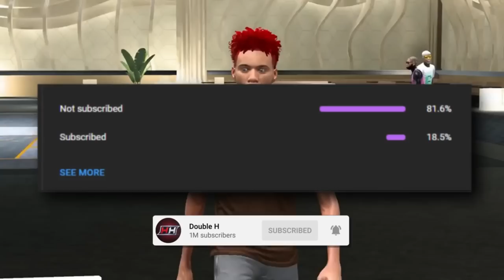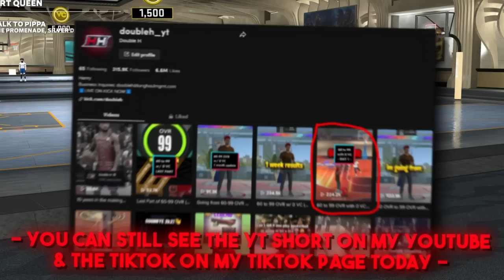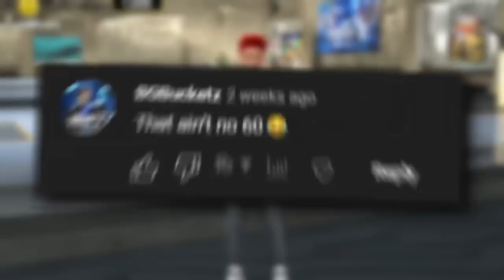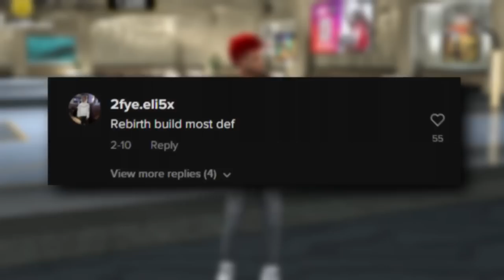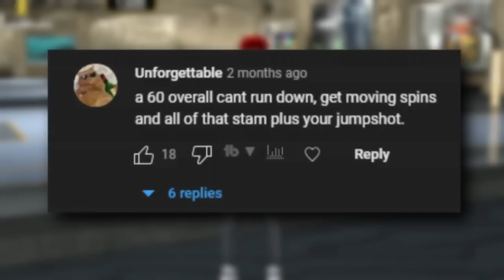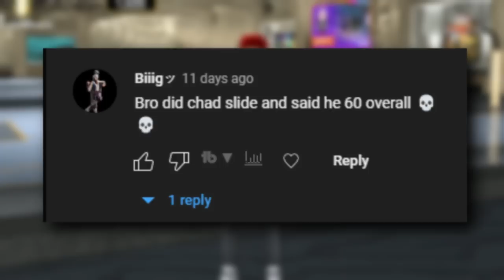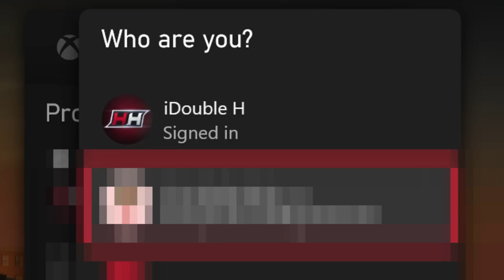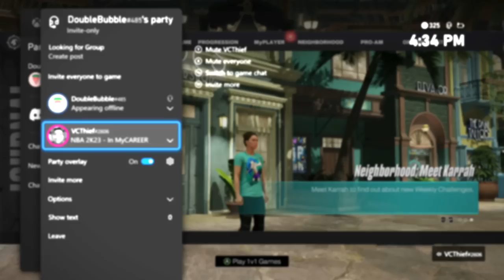60 OVR Build is so BROKEN, people think im CHEATING...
In today's video, Double H goes off on a 60 OVR with ZERO badges and is told by 100's of people that he is cheating! He then reveals that he is not cheating and shows the true capabilities of a 60 overall! *Must Watch

0:00 - MUST WATCH INTRO
0:47 - Story of CHEATING Allegations
3:04 - Proving I didn't CHEAT
9:00 - 60 OVR Build
11:00 - Dribble Moves + Animations
12:05 - Jumpshot
13:15 - Game 1 vs 99 OVR
16:50 - Confronting the 99 OVR in Party Chat
17:25 - Game 2
21:30 - Game 3
25:17 - 60 OVR to 99 OVR Vid